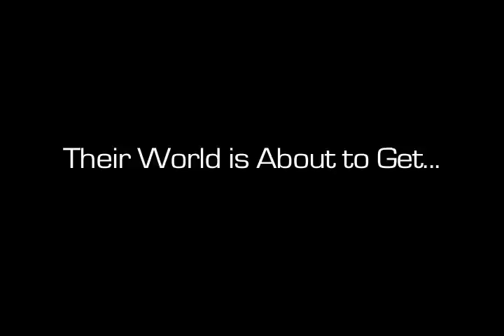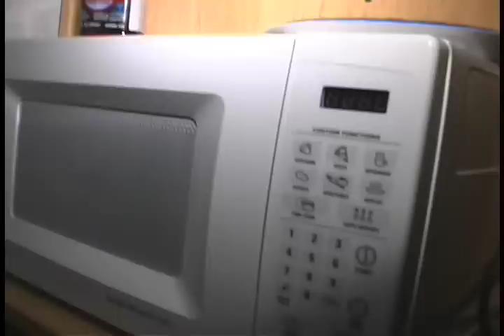Black Ice Movie Trailer (2009)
Inspired by the mass. Ice Storm (2008).

This is what happens when you film and edit all in one day!